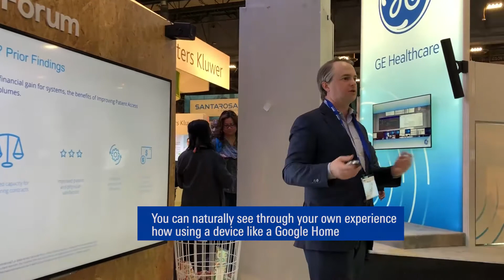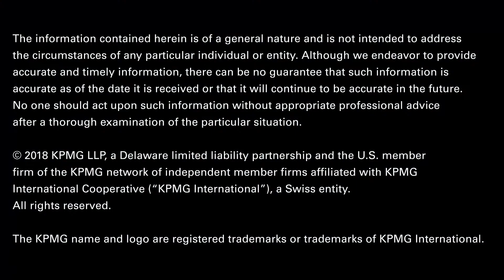Voice-activated AI gains a role in healthcare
KPMG Principal Mike Beaty discusses how gadgets, such as Google Home, can help gain access to healthcare.